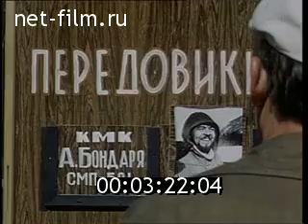Максималисты / Кинолетопись БАМа №7 (1980)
Седьмой фильм из серии "Кинолетопись БАМа" рассказывает о бригаде А. Бондаря и о созданном на БАМе первом народном театре.
Студия: ЦСДФ (РЦСДФ)
Режиссер: Трошкин В.
Авторы сценария: Николаев Л., Трошкин В.
Операторы: Григорьев Н., Трошкин В.
Композитор: Султанова А.
Диктор: Гафт В.